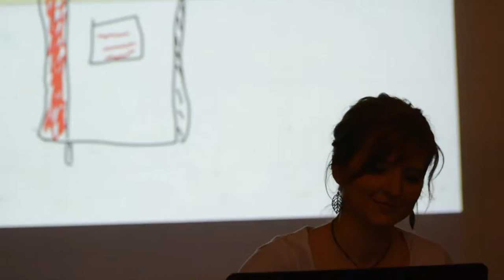Nuestro Soberano Dios - Campa 2017